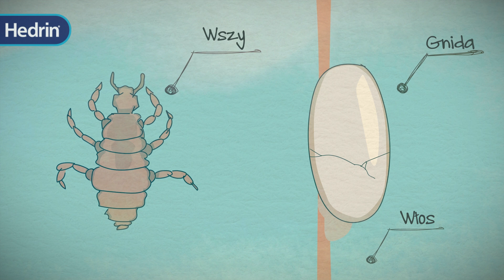Jak wykryć wszawicę - Hedrin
HEDRIN TO NOWOCZESNA LINIA PREPARATÓW W ZWALCZANIU WSZAWICY:
– wysoka skuteczność potwierdzona badaniami klinicznymi1
– wysokie bezpieczeństwo bez pestycydów: brak działania
toksycznego i ryzyka rozwoju oporności
– wygoda stosowania: łatwa, szybka aplikacja i działanie,
bez konieczności wyczesywania
– wysoka jakość produktu: nr 1 w Europie
wśród preparatów na wszawicę2

Z rodziną preparatów HEDRIN wykluczysz problem
wszawicy od razu!